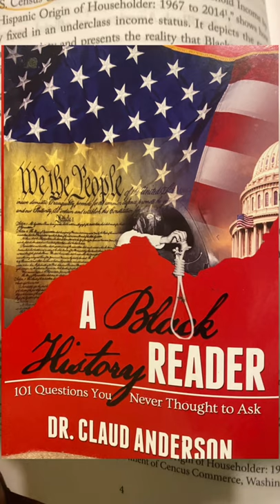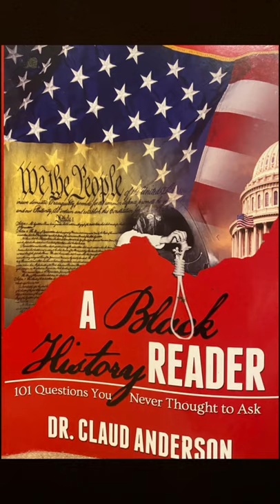A Black history Reader by Claud Anderson: Chapter 2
Read along and Enjoy

Chapter 2: Current Issues